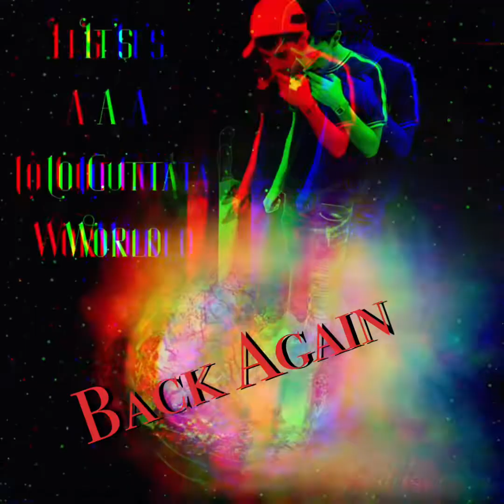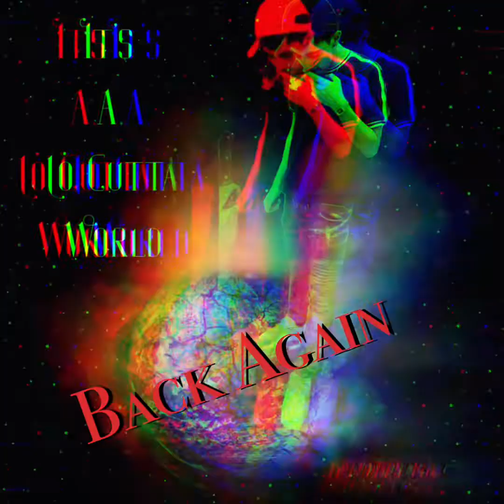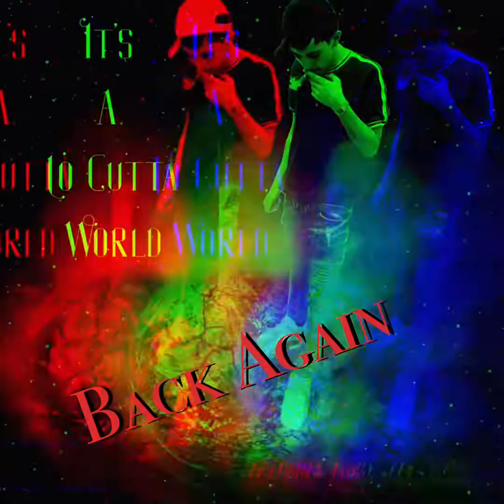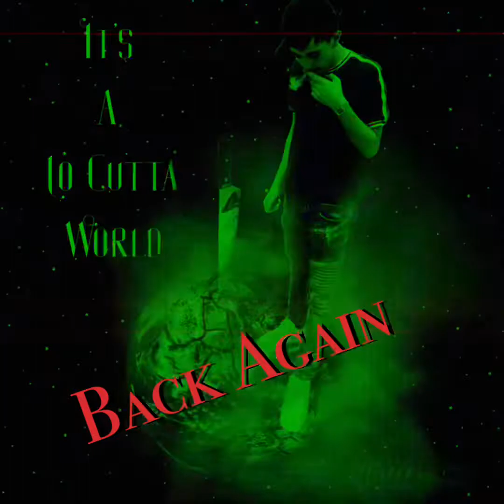Lo Cutta - Back Again Ft. Slimeball Jigg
WMTB INC MADE THE EM 💯💯 Lo Cutta World nd Jigg Back at it Again🌍🚀 Lil Devil Visuals owns copyrights to visuals😈😈 do not own copyrights to beat / free beat✅ more music coming soon🚨🚨